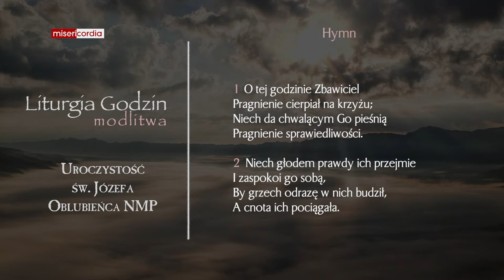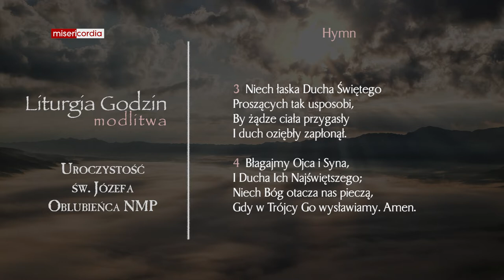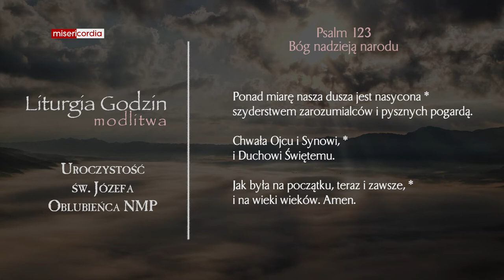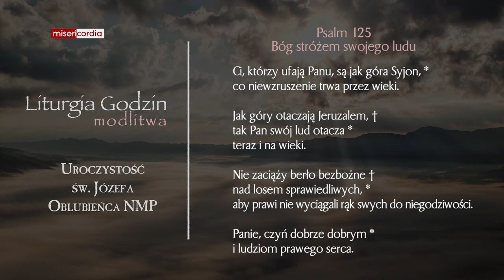Liturgia Godzin | Modlitwa Południowa | Uroczystość św. Józefa, Oblubieńca NMP